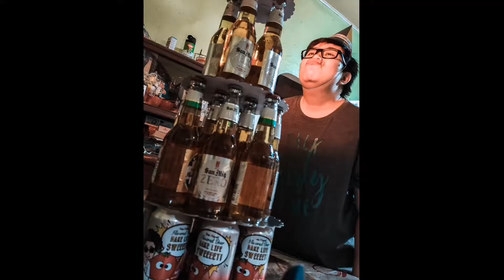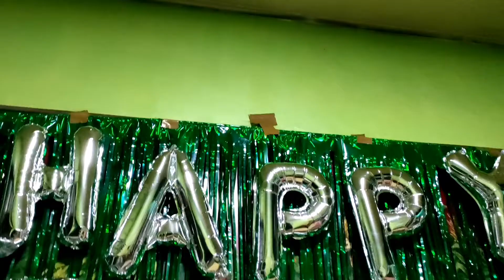Dirty thirty birthday party